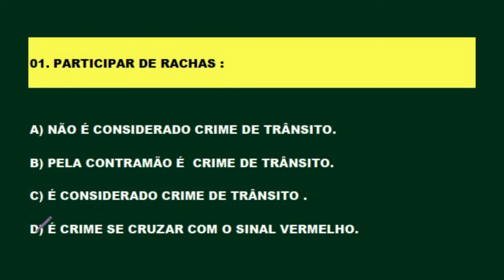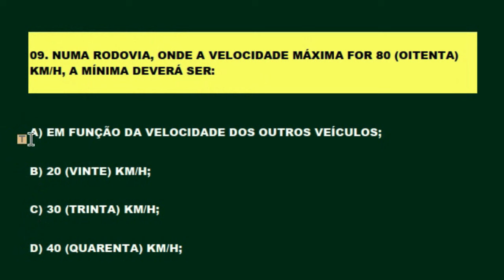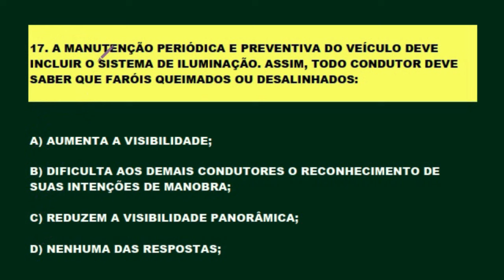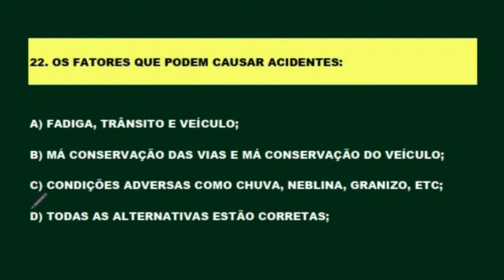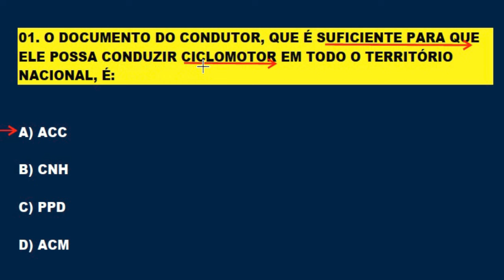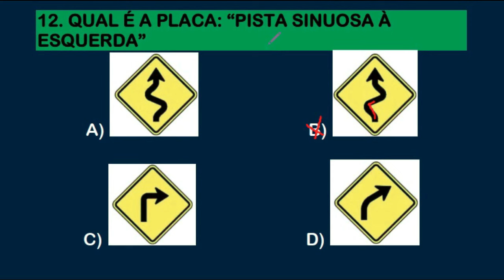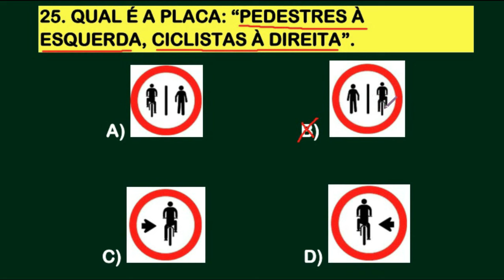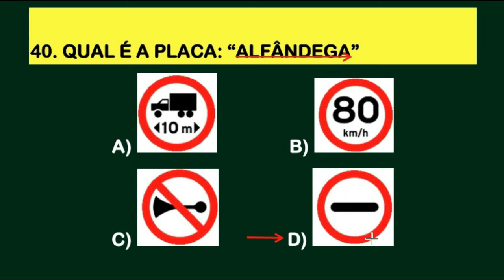80 QUESTÕES ATUAIS PARA SUA APROVAÇÃO NA PROVA TEÓRICA DO DETRAN 2024